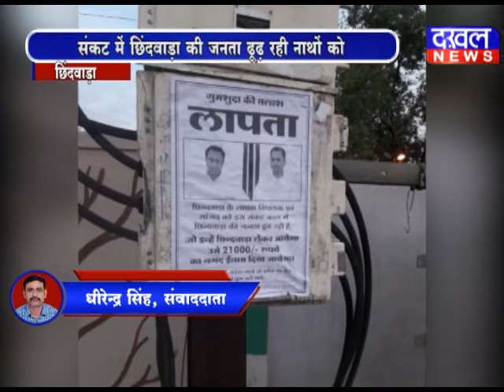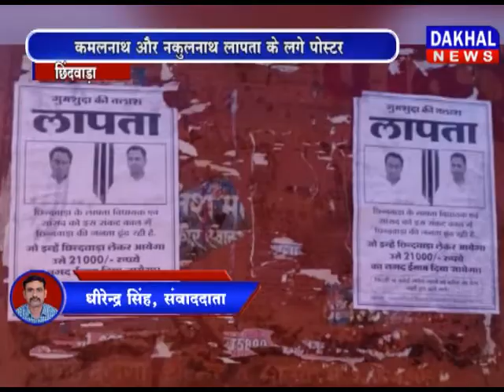छिंदवाड़ा :कमलनाथ और नकुलनाथ लापता के लगे पोस्टर पोस्टर कमलनाथ नकुलनाथ लापता DAKHAL NEWS//